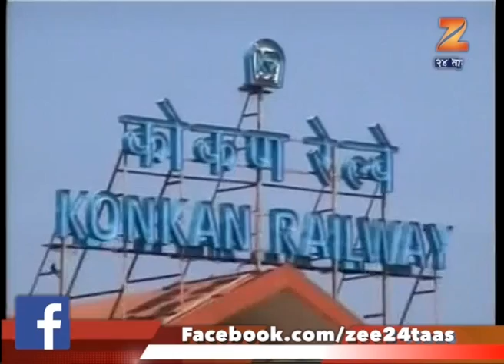Mumbai weekend spl train for konkan